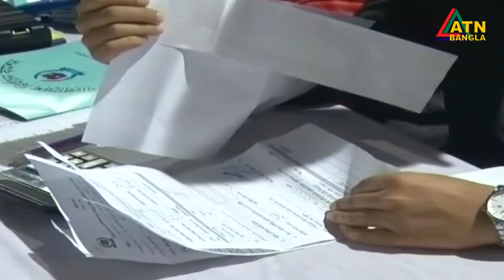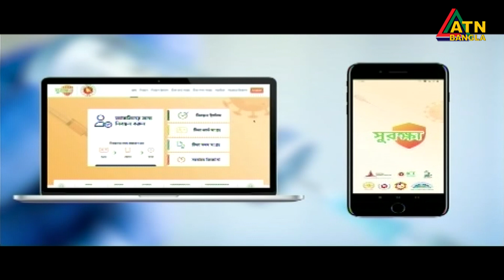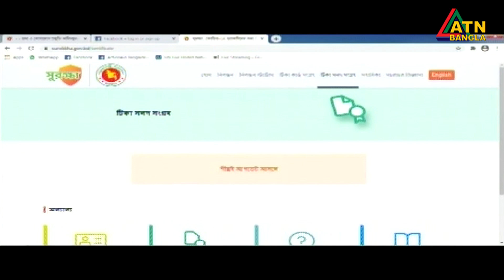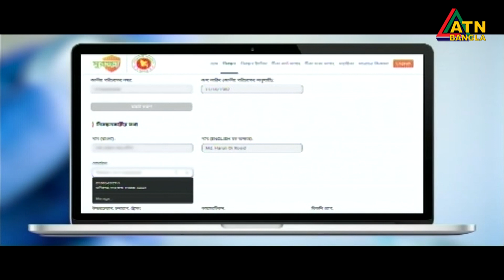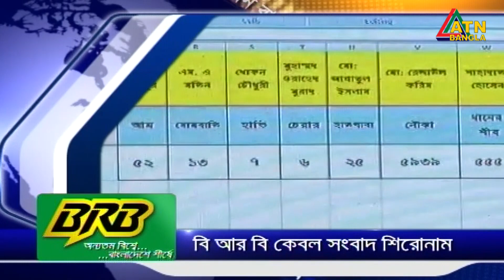এটিএন বাংলা সকাল ৭টার সংবাদ । 28.01.2021 | ATN Bangla News